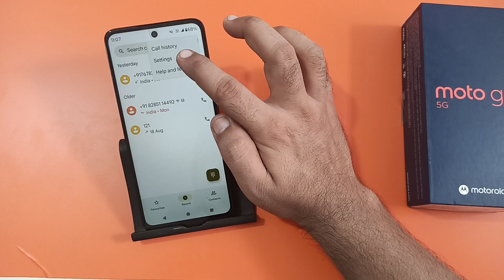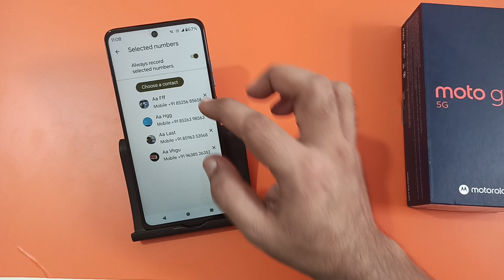how to enable call recording in Moto g45, call recording chalu Karen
how to enable call recording in ios 18
how to enable call recording in iphone
call recording kaise chalu karen samsung
call recording kaise chalu karen vivo